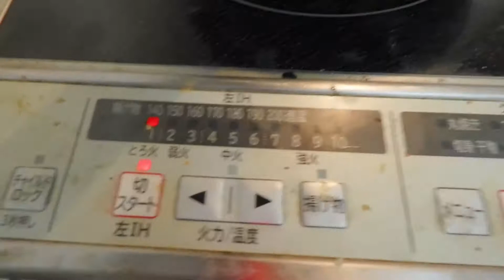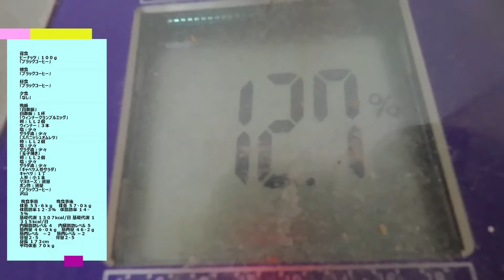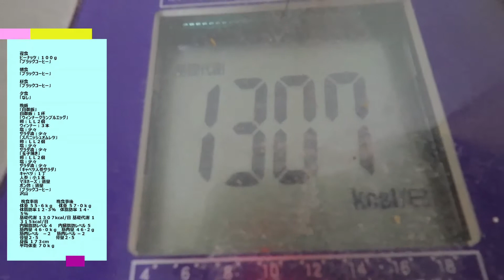キャベツ人参サラダ：５月２０日の食事と体重（５５・６ｋｇで５００ｇ増量）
５月２０日の食事と体重（５５・６ｋｇで５００ｇ増量）

夜食
ピーナッツ：１００ｇ

夕食
「なし」

晩飯
「白御飯」
白御飯：１杯
「ウィンナークランブルエッグ」
卵：ＬＬ２個
ウィンナー：３本
塩：少々
サラダ油：少々
「スパニッシュオムレツ」
卵：ＬＬ２個
塩：少々
サラダ油：少々
「玉子焼き」
卵：ＬＬ２個
塩：少々
サラダ油：少々
「キャベツ人参サラダ」
キャベツ：１丁
人参：小１本
マヨネーズ：適量
ポン酢：適量
「ブラックコーヒー」
沢山